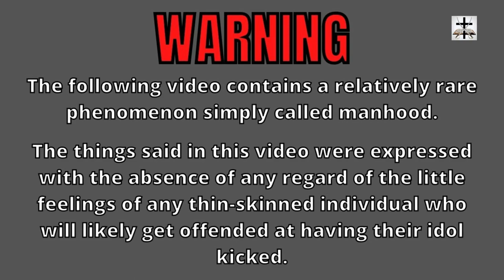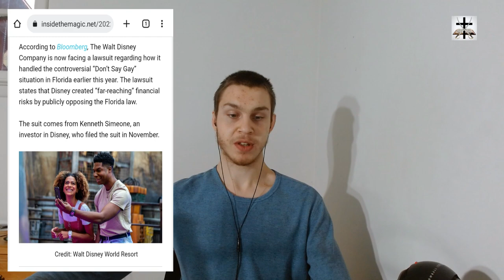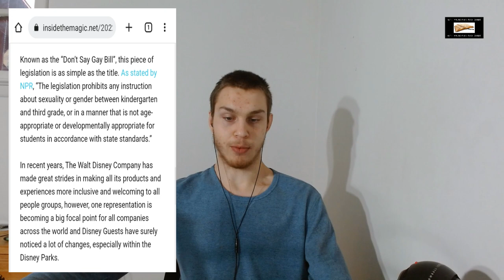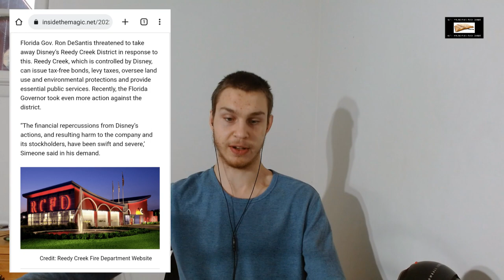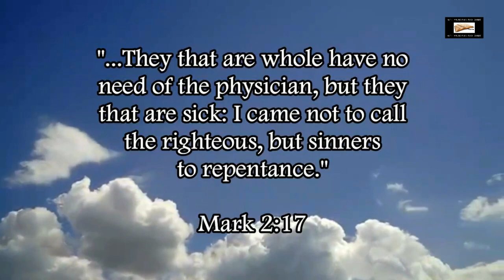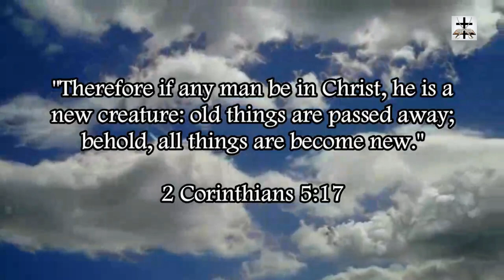Woke-SJW Disney Sued For Opposition To Law Banning Sexualization Of Kids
Disney is still facing lots of backlash over opposing a bill banning the sexualization of children under the age of 8!